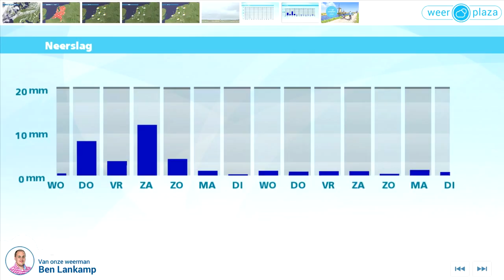Weerbericht dinsdagmiddag: Morgen geregeld zon, zomers warm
Het is half tot zwaar bewolkt en op de meeste plaatsen droog, bij temperaturen tussen 23 en 27 graden. In de loop van de avond en vannacht komen er geleidelijk wat meer opklaringen. Uiteindelijk daalt het kwik naar 18 graden onder wolken tot 15 graden bij een heldere hemel. Morgen is er geregeld zon en dan wordt het warmer met 23 graden dicht bij zee tot lokaal 28 graden in het oosten en zuidoosten. Donderdag komen buien en koelere lucht dichterbij. Hoe laat de buien gaan overtrekken, is nog onzeker.